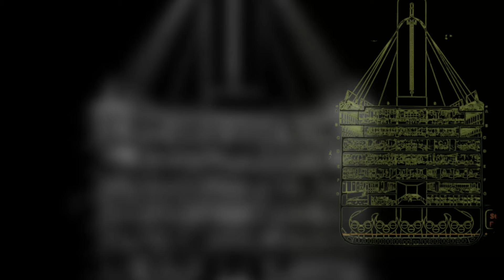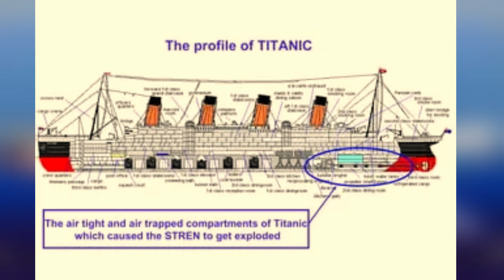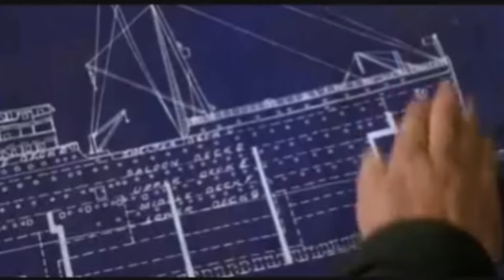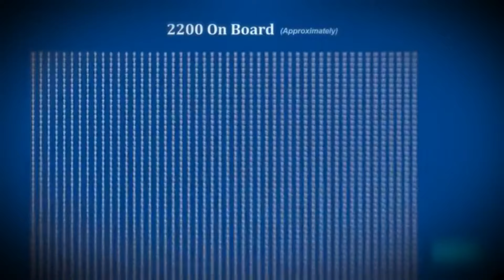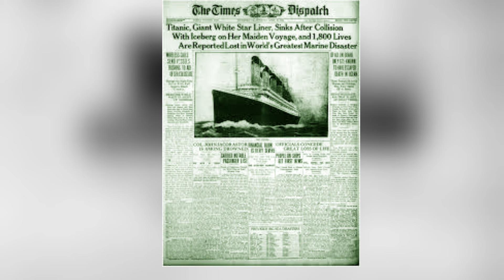TITANIC की कहानी आपकी रूह कपा देगी | Titanic Sinking | Titanic Wreck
Witness the grandeur of the Titanic as it meets its icy demise in the Atlantic Ocean. Our detailed animation brings to life the stories of the passengers and crew. Experience the heart-wrenching moments as the unsinkable ship faces its doom. Don't miss this visually stunning and historically accurate depiction of the Titanic's final hours.

Get ready to embark on a fascinating journey through the world of facts, curiosities, and discoveries.

Your Quires :-
TITANIC की कहानी आपकी रूह कपा देगी
Titanic Sinking
Titanic Wreck
TITANIC

Our channel is your gateway to a realm of endless learning, where every video is a treasure trove of intriguing information. 🎓🌎

💡 "Unlocking the Secrets of the Universe" 🚀🌌
Discover the mysteries of our universe, from the enigmatic depths of space 🌠 to the uncharted realms of quantum physics. Dive into the cosmos, learn about celestial bodies, and journey through time and space. Unearth the awe-inspiring wonders of the cosmos. 🚀🔭

🌟 "Quirky and Unbelievable" 😲🤯
Expect the unexpected as we delve into the world of strange facts and oddities. From bizarre animal behaviors 🦑 to unique human achievements, we serve you a dose of fascinating and quirky tidbits that will leave you astonished. 😮🤪

Celebrate the world's artistic and cultural diversity. Explore masterpieces of art, music, and literature. Uncover the stories behind famous artworks, artists, and cultural traditions from around the globe. 🎵📚

🧠 "Mind-Blowing Insights" 💥🔮
Prepare to be amazed as we unveil mind-bending insights, mind-boggling experiments, and thought-provoking concepts. Challenge your preconceptions and discover new ways to perceive the world. 💭🌌

📷 "Exploring Through Visuals" 📸🎥
Our videos are more than just information; they are a visual delight. We take you on a virtual journey through breathtaking imagery, animations, and engaging visuals that make learning an immersive experience. 🌆🌄

🌿 "Promoting Awareness and Responsibility" 🌳♻️
We're committed to environmental awareness and responsibility. Dive into our eco-friendly segments, where we address crucial environmental issues and inspire action toward a sustainable future. 🌍🍃

Never miss a beat. Each video is a window to a world of knowledge, and you're an essential part of our growing community. 📅📩

Your thoughts and insights are valuable to us. Engage with us through comments, social media, or email. Your feedback helps shape the future of our channel, and we're excited to learn from you. 📧💬

Thank you for being a part of our fact-loving family! 🧡 We can't wait to explore the wonders of knowledge with you, one fact at a time. 🌟🤗